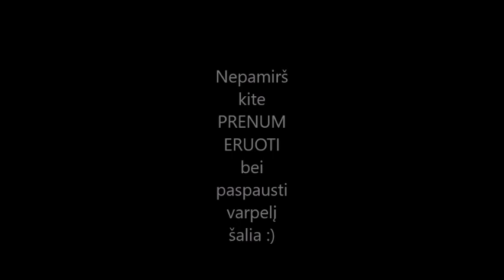Tėvo Marcelino mokymo filmas 1 dalis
Brangieji mums labai reikėtu jūsų pagalbos.  Kaip galima greičiau reiktų surinkti Youtube kanale  kuo didesnį būrį žmonių (1000 prenumeratorių) , kad drauge  galėtume skleisti karmelitišką dvasingumą  kuo didesniam būriui žmonių bei turėtume  didesnes galimybes jūsų pagalba tai padaryti. Tikime jog  karmelitiškas dvasingumas gali žmonėms atnešti  labai daug naudos ir dvasinio peno. Tad visus labai kviestumėme užsiprenumeruoti mūsų kanalą bei prisidėti prie Dievą mylinčių sielų būrio.